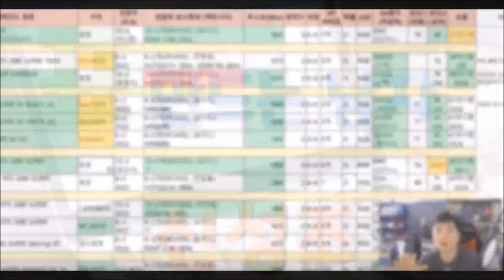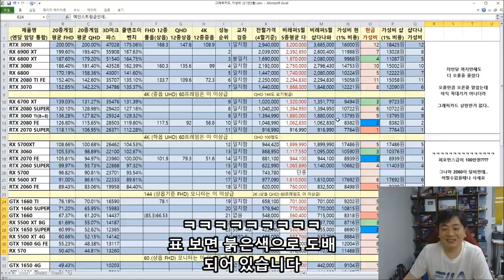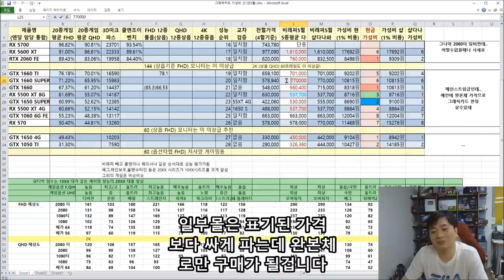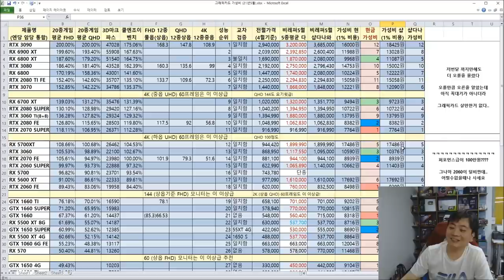답없는 그래픽카드 시장 전월대비 얼마나 올랐나? - 5월 가성비 비교표 - (신성조)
오름세가 주춤한다는거 제 착각이었습니다

미친 .. 해도해도 너무한거 아니냐